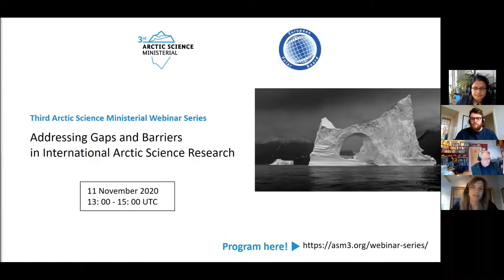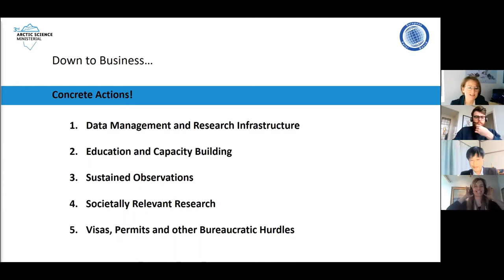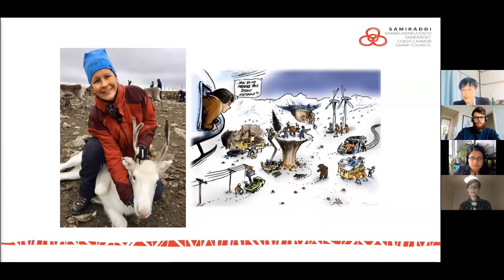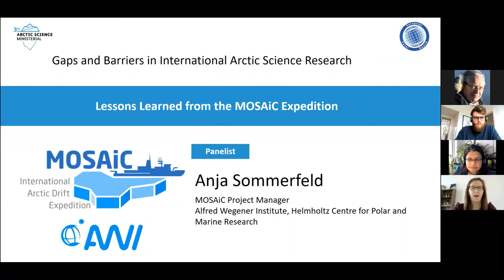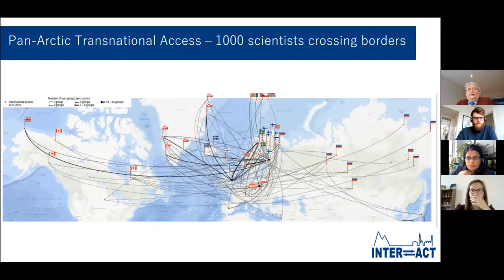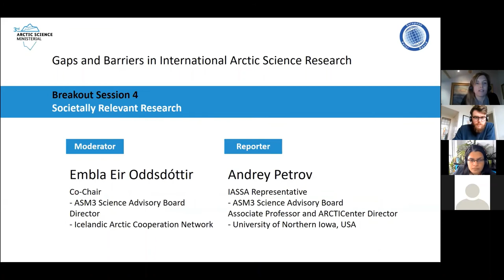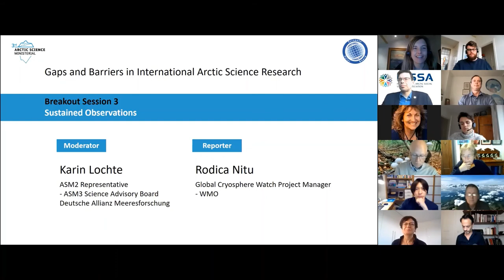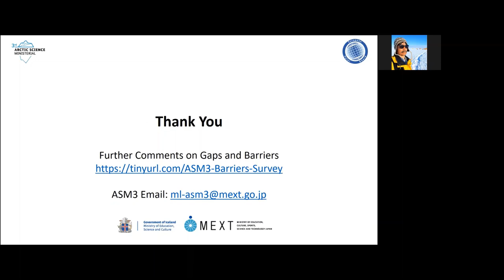ASM3 webinar series: Addressing Gaps and Barriers in the International Arctic Science Research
As part of the 3rd Arctic Science Ministerial (ASM3) process, this workshop explored gaps and barriers in international Arctic research. The workshop was opened with a summary of the feedback received from ASM3 participating countries and organizations covering international research gaps, opportunities and challenges as part of the ASM3 Science Process. A panel of speakers then presented recent synthesis reports on research gaps and lessons-learned from projects that have navigated many international barriers. Following the panel, participants had opportunity to participate in breakout sessions addressing a) data management and research infrastructure, b) education and capacity building, c) sustained observations, d) societally relevant research and e) visas, permits and other bureaucratic hurdles. The breakout sessions aimed to develop and prioritize actions needed to more effectively address challenges and barriers to international Arctic research efforts. The resulting prioritized actions will form the basis for recommendations in the final ASM3 Report.

Community Survey: Gaps and Barriers in the International Arctic Science Research (open until 20th November 2020)

The webinar includes the following speakers:
Embla Eir Oddsdóttir, Icelandic Arctic Cooperation Network, Iceland
Hiroyuki Enomoto, International Arctic Science Committee, Japan
Elle Merete Omma, Saami Council
Lars Kullerud, UArctic
Anja Sommerfeld, MOSAiC, Alfred Wegener Institute
Terry Callaghan, INTERACT, University of Sheffield, Tomsk State University
Lindsay Arthur, Ministry of Education, Science and Culture, Iceland
Renuka Badhe, European Polar Board

Breakout sessions in the webinar were moderated and reported by:
Henry Burgess, International Arctic Science Committee, NERC Arctic Office
Peter Pulsifer, Geomatics and Cartographic Research Centre, Carleton University, IASC/SAON Arctic Data Committee
Mia Bennett, University of Hong Kong, Association of Polar Early Career Scientists
Louise Huffman, US Ice Drilling Program Office, Polar Educators International
Karin Lochte, Deutsche Allianz Meeresforschung
Rodica Nitu, World Meteorological Organization
Embla Eir Oddsdóttir, Icelandic Arctic Cooperation Network
Andrey Petrov, ARCTICenter, University of Northern Iowa, IASSA
Fran Ulmer, U.S. Arctic Research Commission, Harvard’s Belfer Center
Hugues Lantuit, Alfred Wegener Institute, University of Potsdam

The webinar series is a joint cooperation between the ASM3 Organizers in Iceland and Japan, and the European Polar Board

For more information on the ASM3 webinar series and to register for each webinar, please